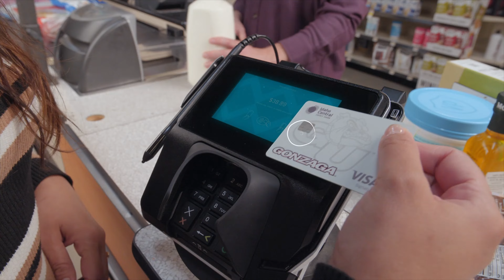WEEK 1 / Historic Win Versus Baylor & ASU Preview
Every online order of New Love Coffee beans helps support the Zags Collective.

On this episode of The Perimeter with Adam Morrison, we recap Gonzaga’s historic season opener against Baylor. Adam breaks down the game highlights, discussing the Bulldog’s strong performance and key player contributions that led to victory.

He discusses how Gonzaga executed its game plan effectively, showcasing its depth and strategic play against a formidable opponent. Adam also reflects on the atmosphere in the Spokane Arena, emphasizing the importance of the city’s fanbase.

Adam looks ahead to the upcoming matchup against ASU and what Coach Few’s squad needs to do to stay focused for an exciting start to the 2024/2025 NCAA season.

The Perimeter with Adam Morrison is presented by McGillivray Environmental, ensuring top-tier contracting services in Spokane and North Idaho with a commitment to excellence.

What is the Zags Collective? It is an organization that supports Gonzaga Athletic student-athletes to maximize their NIL opportunities. Through collaborations and partnerships, such as with sponsors like New Love Coffee, the Zags Collective aims to provide resources and opportunities for student-athletes to thrive in their sports and academics.Idaho Central Credit Union provides excellent financial services and personalized support to help members achieve financial success, with a focus on community involvement.

00:00 “Get Up” by Jinx Universe
00:20 Top Tier Contracting with McGillivray Environmental
01:15 New Love Coffee Sponsorship
02:35 Season Opener Recap
03:49 Game Analysis: Defensive Strategies
09:30 Player Performances and Rotations
15:36 Second Half Highlights
26:57 Player Performance Highlights
27:30 Nolan Hickman's Impact
28:51 Game Officiating and Physicality
30:09 Baylor's Program Transformation
31:55 Upcoming Challenges and Reflections
33:50 ASU Preview
40:18 Listener Questions and Depth Discussion
45:55 Closing Remarks and Future Games